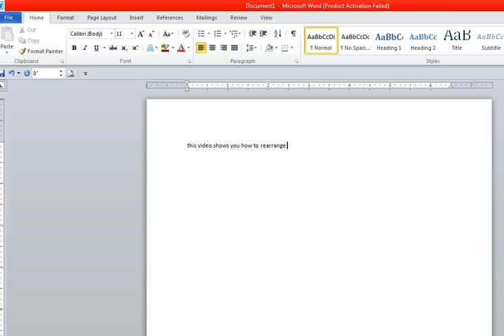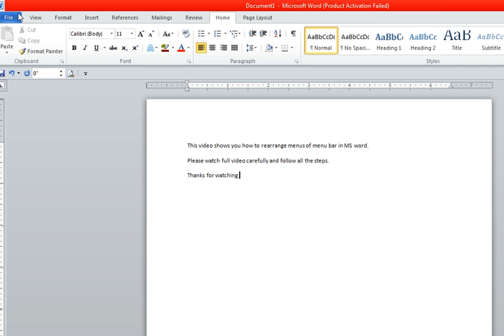How to Rearrange Menus of Menu bar in MS Word